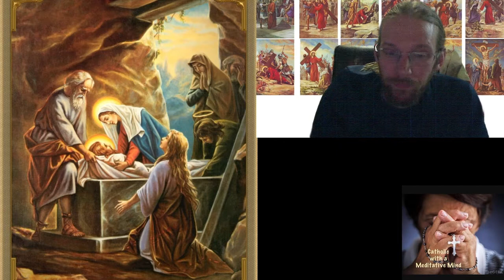Who Shoots at Nuns?! and The Stations of The Cross from the "My Prayer" book by Fr. Lasance.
Stations of The Cross from the "My Prayer" book by Fr. Lasance. I ended up having to upload this one later than I would of liked too, I tried recording last night and was way too tired and kept making too many mistakes. Then today of course I had to wait until I left work and attended mass before I could record and upload. BUT, I got it up. Hope you all find it efficacious!
Also, a short talk about some nuns in MO being shot at...

Article on the Benedictines of Mary Queen of the Apostles;